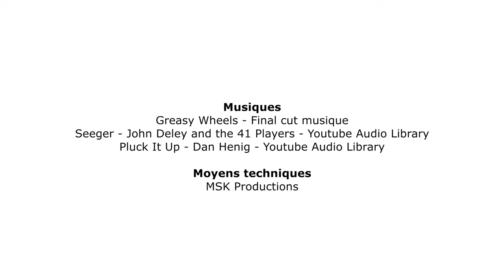Fouiller, de corps et d'esprit : Christine Heck